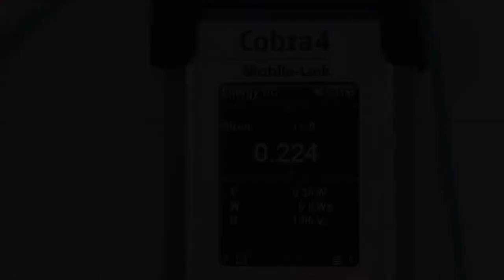Modell eines Motors - Experiment